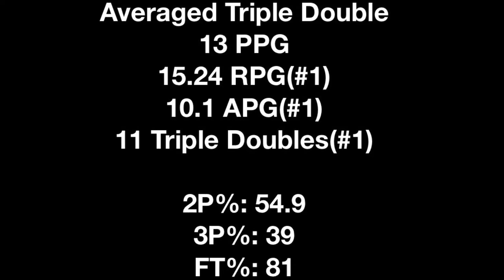Brian Voelkel Japan Highlights 20/21 Season